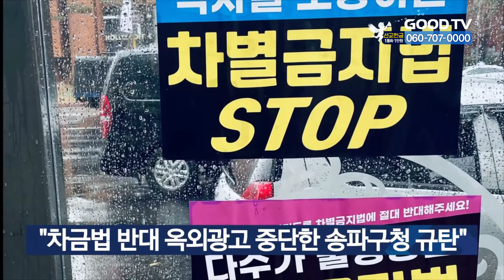“차금법 반대 옥외광고 중단한 송파구청 규탄” [GOODTV NEWS 20211201]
진평연과 복음법률가회, 바른인권여성연합 등 단체들이 지난 30일 차별금지법 반대 옥외광고를 중단한 송파구청에 대해 규탄집회를 열었습니다. 이들 단체들은 “진평연이 합법적인 절차에 따라 서울 주요 지역에 차별금지법의 실체와 폐해를 알리는 전광판 광고를 게시했는데, 송파구청이 해당 광고를 내리라는 부당한 압력을 광고 운용사에 행사했다”고 성명을 통해 밝혔습니다. 그러면서 “구청의 이런 행태는 광고사가 구청으로부터 광고 사업 허가를 취소당하면 더 이상 영업을 할 수 없게 된다는 점을 볼모 삼아 저지른 전형적인 갑질 행위”라며 “직권을 남용해 진평연의 표현의 자유를 탄압한 폭거”라고 주장했습니다. 이에 대해 구청 측은 옥외광고물관리법에 근거해 해당 광고에 인권 침해 소지가 있다고 판단했다고 반박했습니다.

* 방송시간
 GOODTV NEWS

● 본방 : 월 ~ 금요일 21:50
● 재방 : 화 ~ 금요일 06:50  /  토요일 06:00
● 삼방 : 화 ~ 금요일 12:00   /  토요일 14:00

* 시청방법

- IPTV: KT Olleh TV 234번, SKB Btv 303번, LG U+ 273번
- 위성TV: KT 스카이라이프 186번
- 케이블: Btv 케이블 224번, LG헬로비전 289번, 딜라이브 303번,